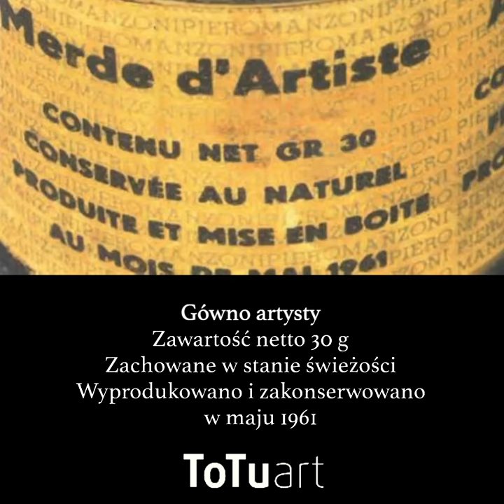Piero Manzoni "Gówno artysty / Merda d'artista" | Codziennik Artystyczny Galerii ToTuart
Każdego dnia w Codzienniku Artystycznym znajdziecie historię jednego dzieła sztuki, którą naszym zdaniem warto poznać.